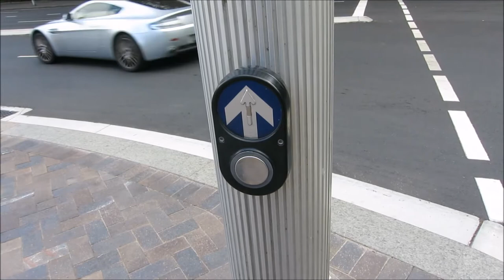The crosswalks sound funnier in Sydney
So I left for Sydney for a year with a buddy and left some other buddies back in Göteborg. Hope to see em next week on this channel!